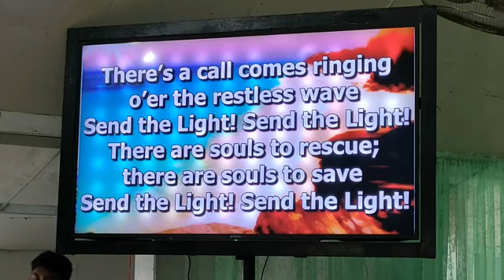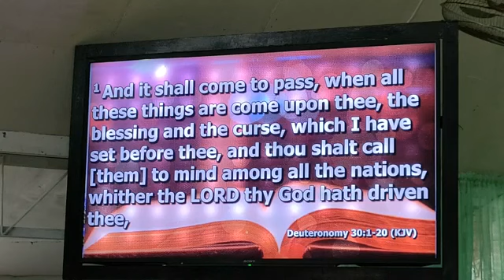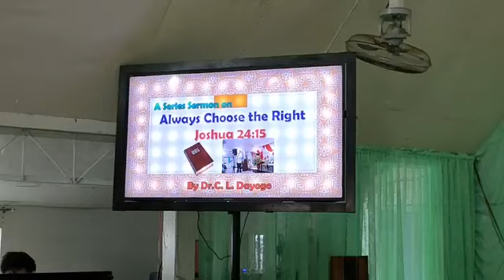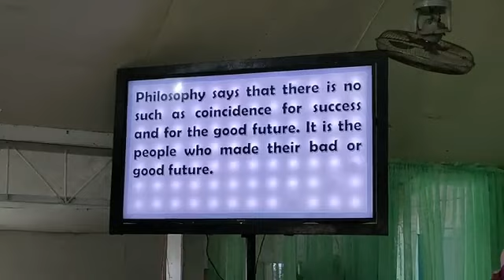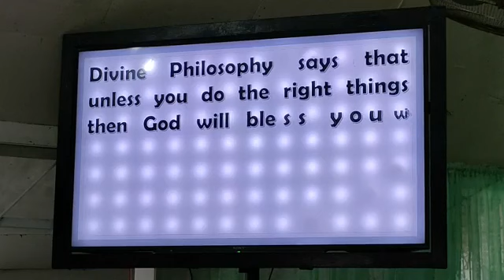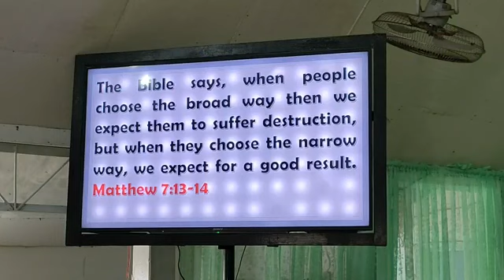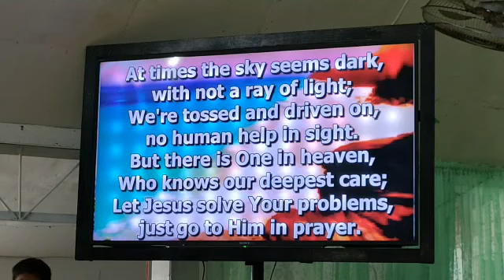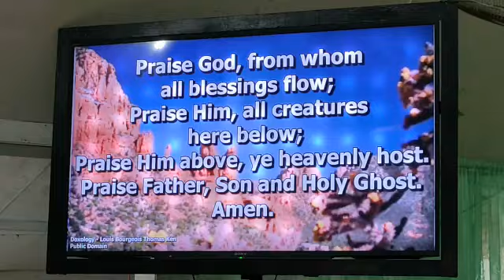Live Worship Service - December 04, 2022 - Choose the Right Things - Part 1